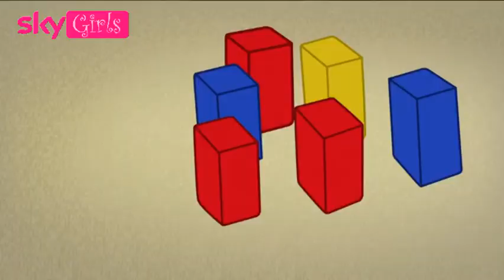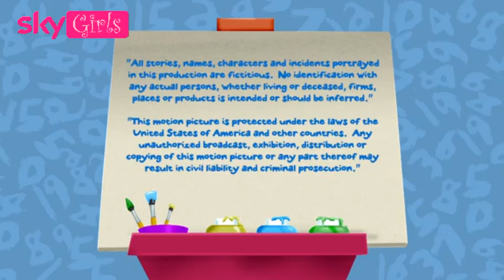Chloe's Closet: Fancy Footwork - SkyGirls (UK) Airing (14th January 2023)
A SkyGirls airing of Chloe's Closet, Recorded at 7:45am :)

This animated series features the adventures of 4-year-old Chloe with her friends and toys. The group goes on magical adventures in her closet.

In this episode:
Chloe, Lil and Tara are flamenco dancers. On their adventure they meet some flamingos who are preparing for the television casting contest "You have talent."

This exact episode air date: 14th January 2023